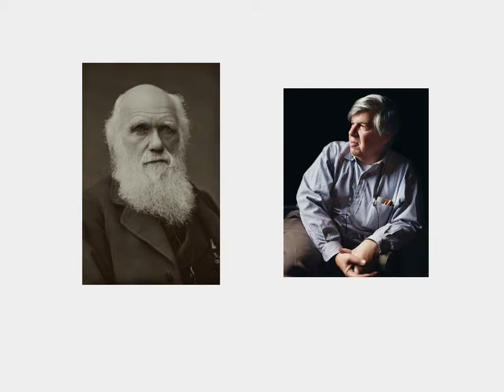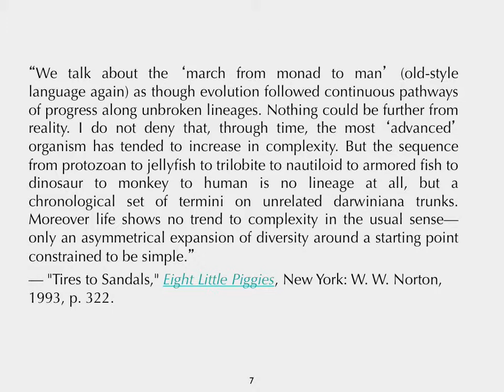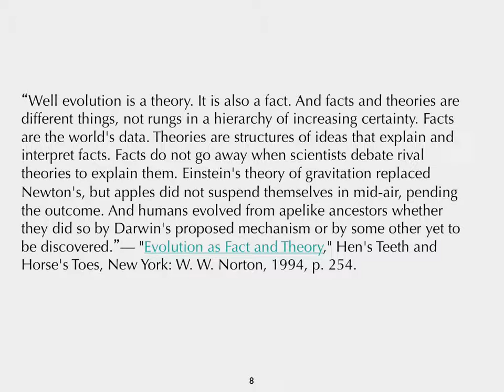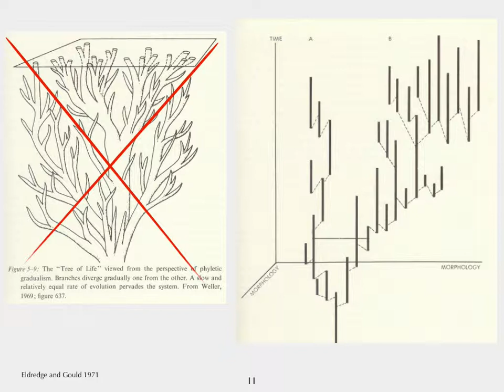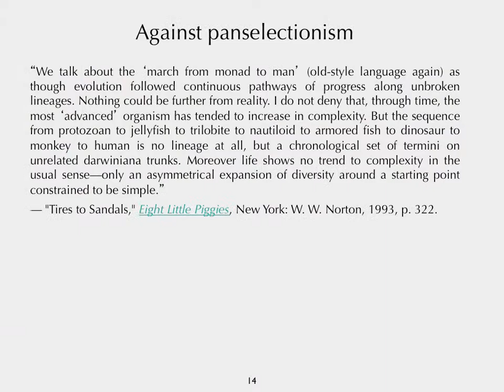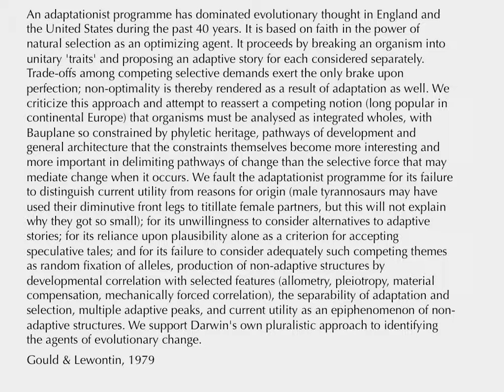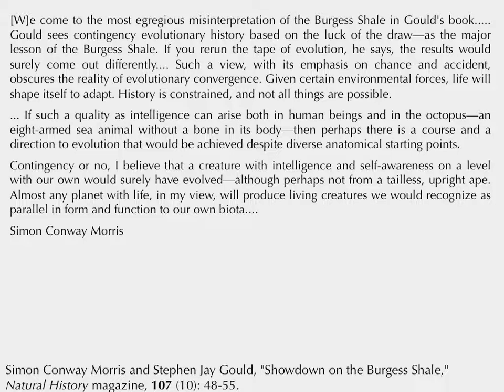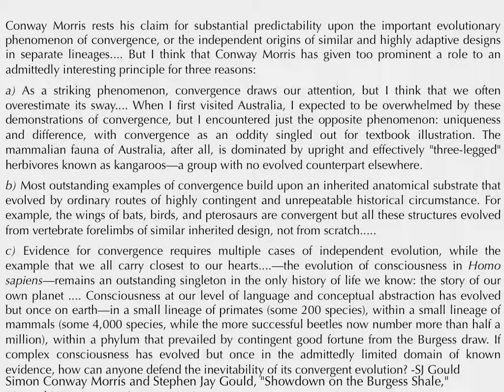Macroevolution 2013: Gould